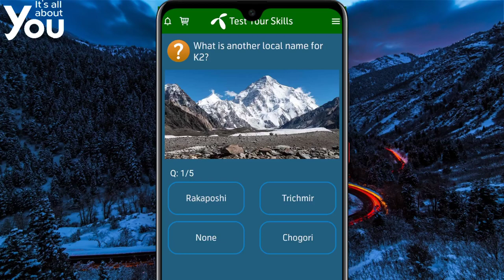Telenor Questions Today | 23 August My Telenor Today Questions | Telenor app Today Question 23 Aug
today question,
today questions,
today skills,
today telenor,

23 August 2021 my telenor,
23 August 2021 telenor,
23 August answer,
23 August answers,
23 August my telenor,
23 August my telenor answer,
23 August my telenor answers,
23 August my telenor app,
23 August my telenor app questions,
23 August my telenor question,
23 August my telenor question answer,
23 August question,
23 August questions,
23 August quiz,
23 August telenor,
23 August telenor answer,
23 August telenor answers,
23 August telenor app answer,
23 August telenor question,
23 August telenor question answer,
23 August telenor questions,
23 August telenor quiz,
23-August,
23-August-2021,

answer question,
my,
my telenor,
question answer,
question answer app,
question today,

telenor,
telenor 23 August,
telenor answer,
telenor answer today,
telenor answers,
telenor answers today,
telenor app,